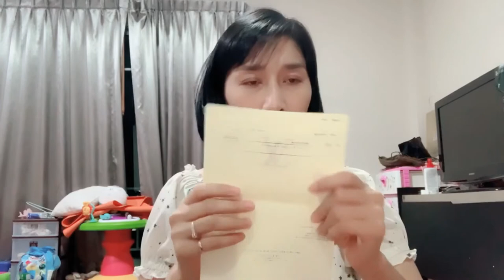เห่อแกะกล่อง louis vuitton mini pochette escale (limited)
มาเห่อแกะกล่อง louis vuitton mini pochette escale รุ่นนี้เป็นรุ่นที่น่ารัก สีสวยมากก  หายากมากได้จากช้อปเกาหลี